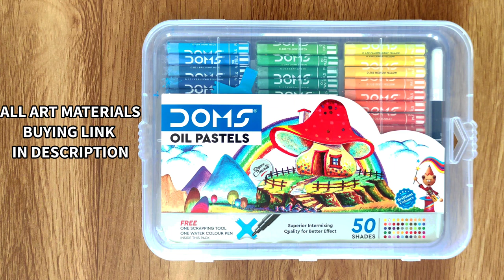How to Draw a Coconut with Oil Pastel Color step by step for Beginners | Coconut Drawing | Sketches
Welcome to Our Prashant Patil Arts Channel. In this video I shown You, How to Draw a Coconut with Oil Pastel Color step by step for Beginners | Coconut Drawing | Sketches

10B Graphite Pencil
For Simple Drawing -

About Channel-
In our Prashant Patil Arts channel You will get OIL PASTELS drawing videos.
Your Queries-

1] coconut drawing
2] drawing of coconut
3] how to draw coconut
4] realistic drawing
5] realistic coconut drawing
6] how to draw a realistic coconut
7] oil pastel drawing
8] oil pastel drawing for beginners
9] coconut drawing with oil pastels
10] oil pastel drawing coconut
11] oil pastel drawing for beginners
12] oil pastel drawing for beginners step by step
13] oil pastel drawing
14] drawing
15] easy drawings
16] sketches
17] cool drawings
18] simple drawing
19] sketch drawing
20] easy sketches
21] step by step drawing
22] cute drawings
23] elementary drawing
24] intermediate drawing